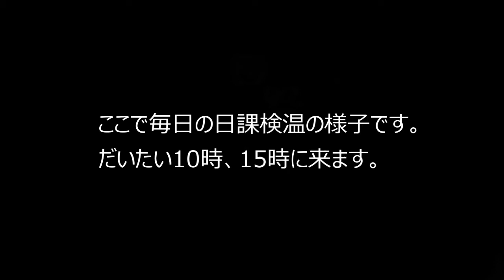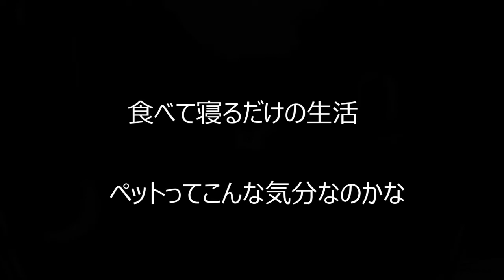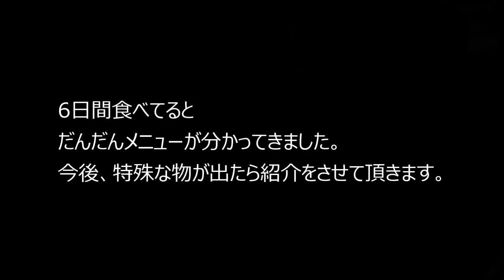２週間隔離の弁当の紹介③ 南京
隔離中に提供される弁当の紹介です。
　①：初日  夜～2日目朝
　②：2日目昼～3日目夜
　③：4日目朝～6日目夜
　④：7日目以降の選りすぐり

フライト日は2020年9月10日
中国ではコロナウイルスの影響で海外渡航者は２週間の隔離が義務付けられています。